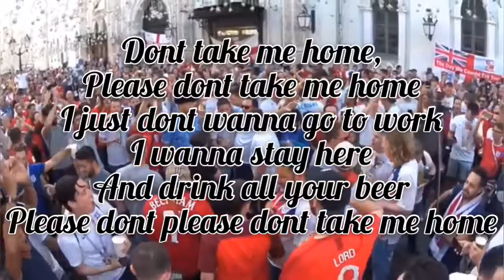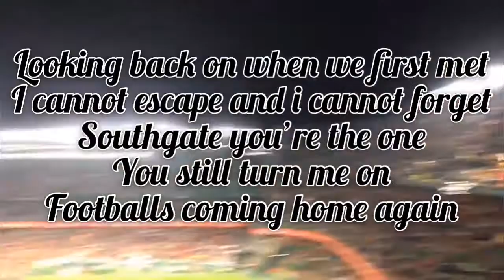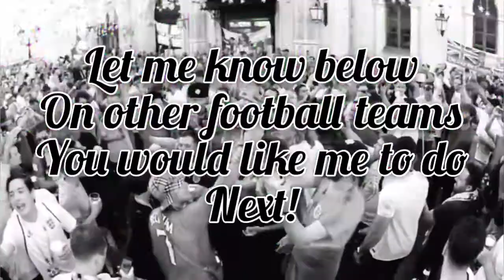TOP 5 ENGLAND CHANTS